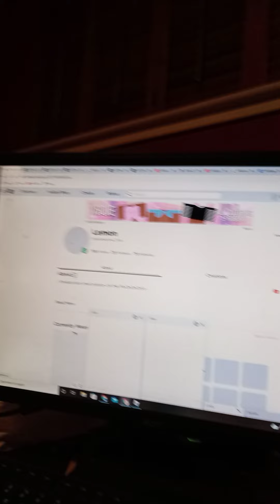AHHHH Explanation?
My life is just fucked up in general.😑😖💀